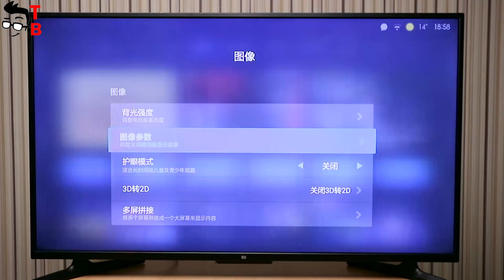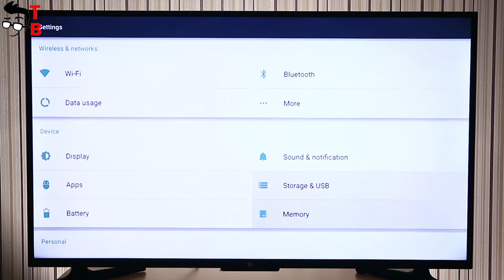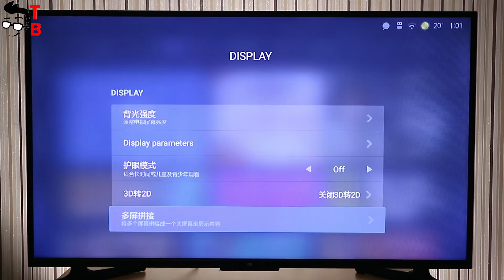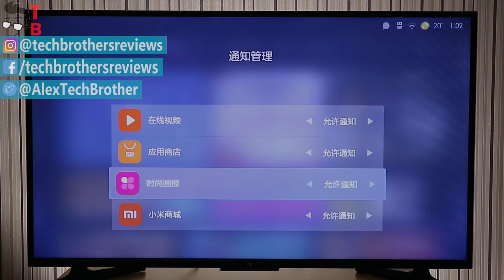Xiaomi Mi TV 4A - How to Change To English (Tutorial)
In this video you can see how to change from Chinese to English on Xiaomi Mi TV 4A.

Xiaomi Mi TV 4A Specifications:
Screen: FHD
Resolution: 1920 x 1080
3D: not support
Backlight: LED
Viewing angle: 178 degree
Dynamic response: 6ms ( LG ) / 6.5ms ( AUO )
Contrast ratio: 1200 : 1 ( LG ) / 3000 : 1 ( AUO )
Refresh rate: 60Hz
CPU: Amlogic T962 ( Cortex A53 Quad-core 1.5GHz )
GPU: Mali-450 MP5 750MHz
HDR: HDR 10, HLG ( Hybrid Log-Gamma ）
RAM: 2GB DDR4
ROM: 8GB eMMC 5.1
WiFi: 2.4 + 5GHz, 802.11 a / b /g / n / ac
Bluetooth: Bluetooth 4.2
HDMI: HDMI 2.0b x 2